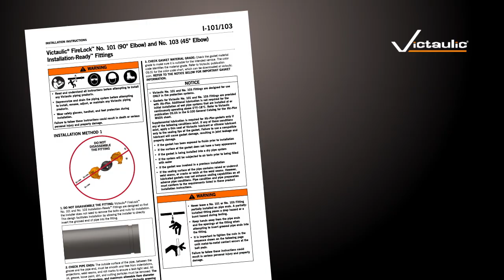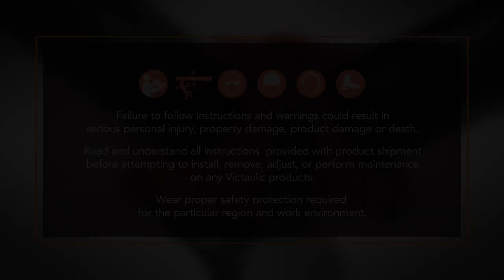Victaulic No. 101 Installation-Ready™ Fitting to Fitting Installation Instructions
For full installation instructions please refer to the installation manuals available